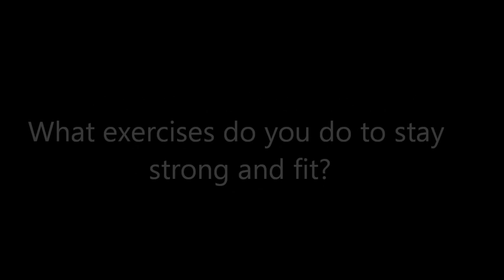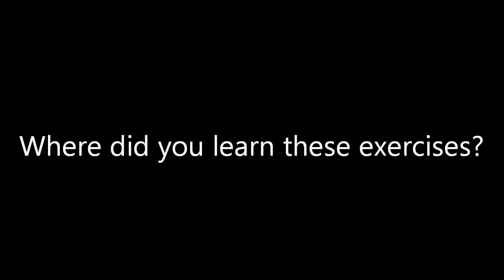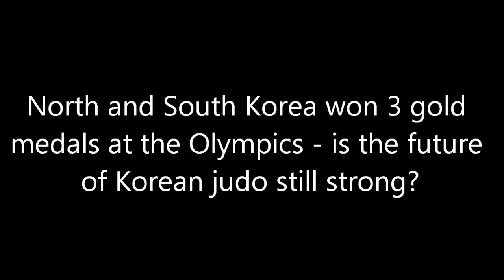Korean Judo Master Interview (HD)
This is a follow up interview with my judo instructor from the popular video "Strength of a Korean Judo Master".  Find out why he chose judo, devotes so much to it, and how he became an absolute machine.